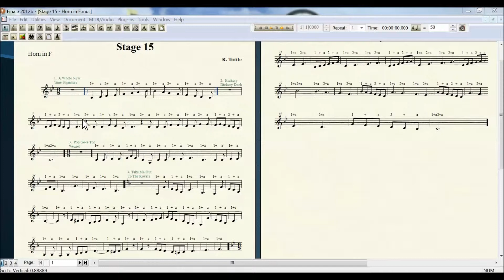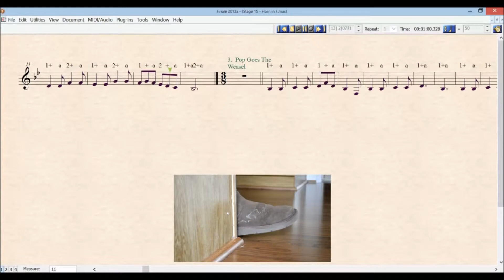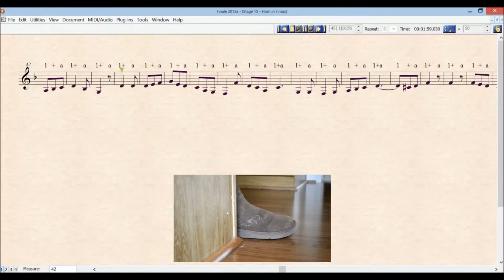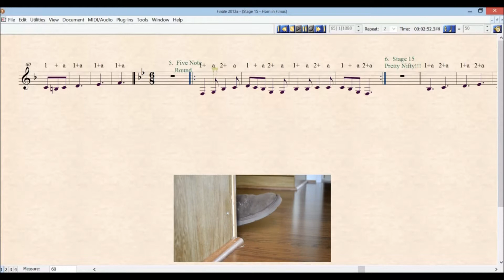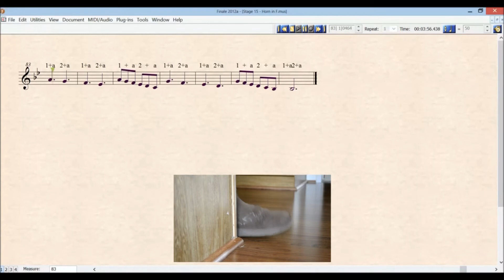STAGE 15 FRENCH HORN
In this stage, you will learn how to play music in 6/8 and 3/8.  These time signatures differ from the previous ones encountered in that the dotted quarter note gets the beat.  The 'a' written in the counts means your foot will stay up after the plus sign.  Songs in 6/8 and 3/8 have a triplet feel.